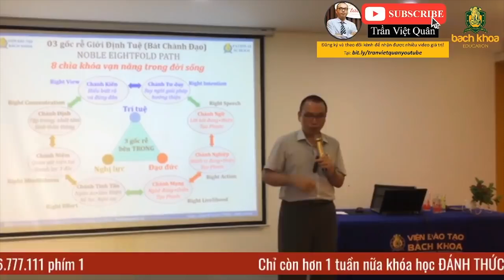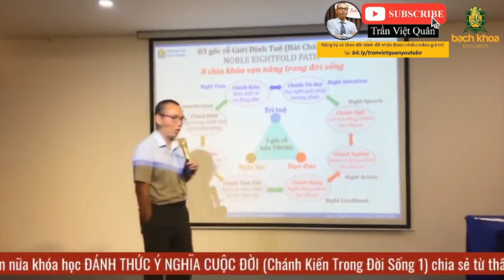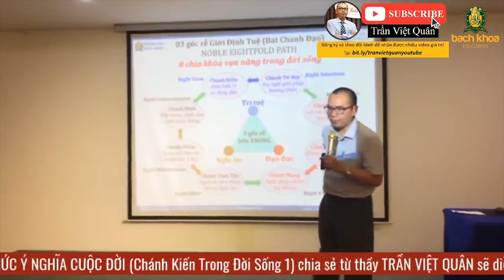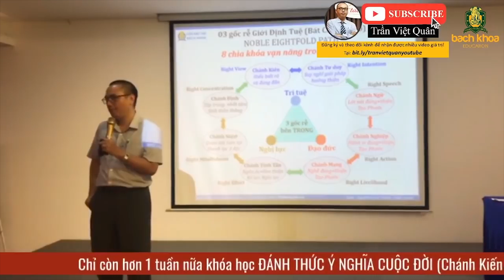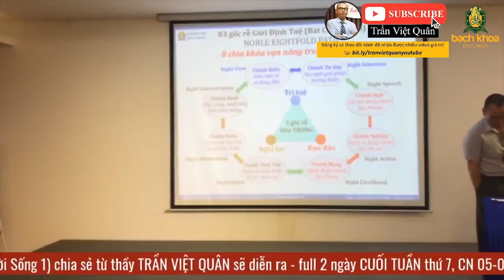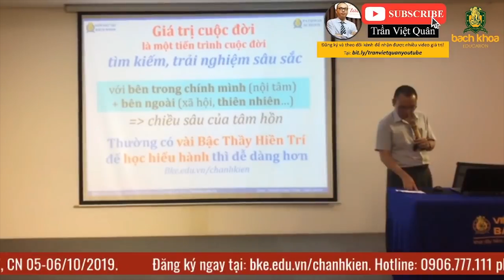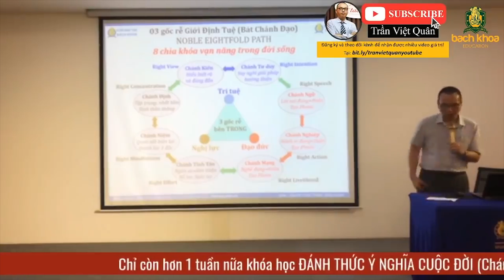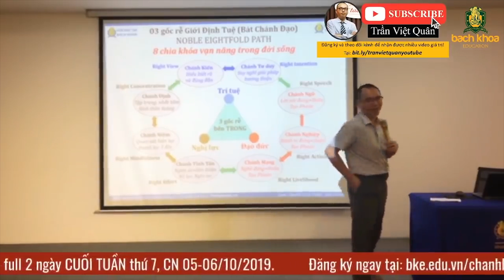Sau Khi Chết Con Người Sẽ Đi Về Đâu? | Tâm Linh Thiền Tu Tập - Trần Việt Quân